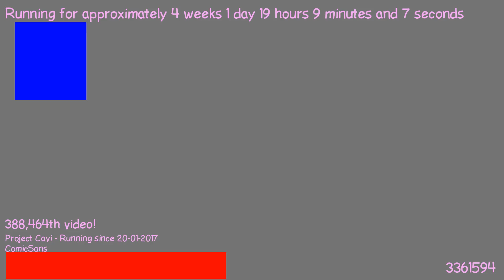1487524402 - Webdriver Cavi - F_0